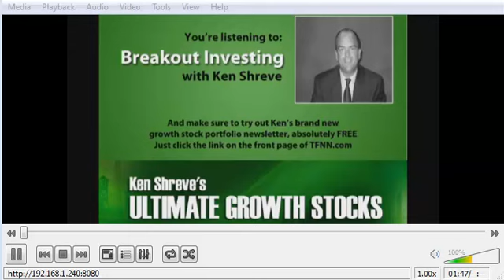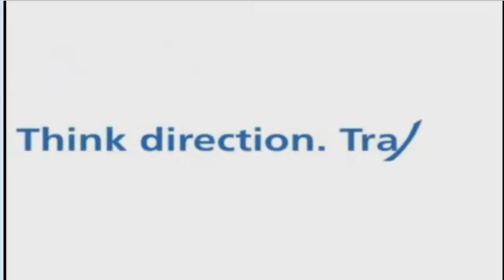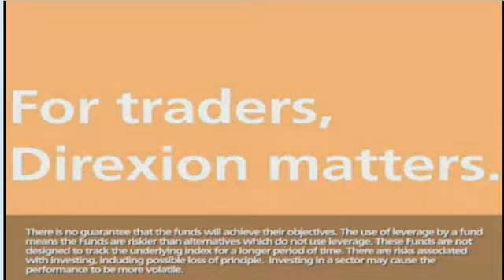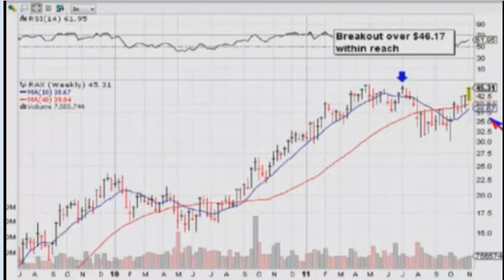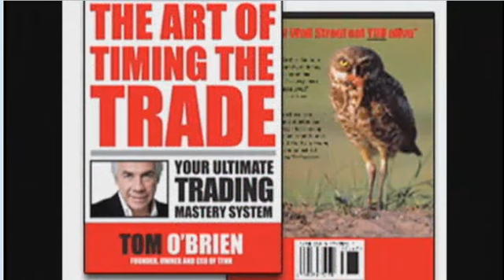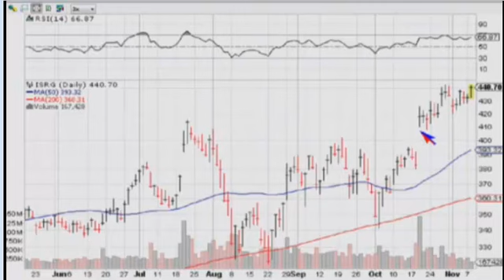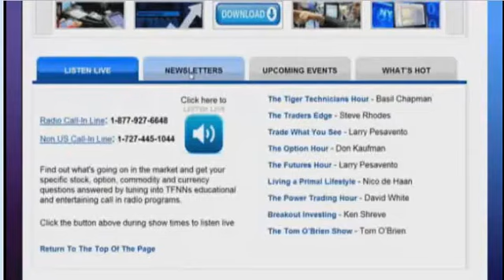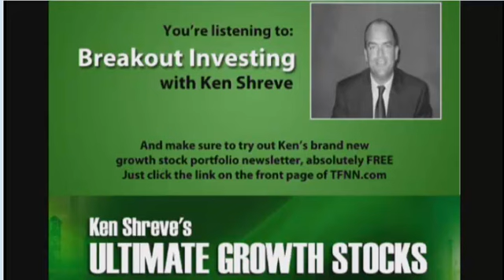Nov 8 Breakout Investing with Ken Shreve - 2011.mp4